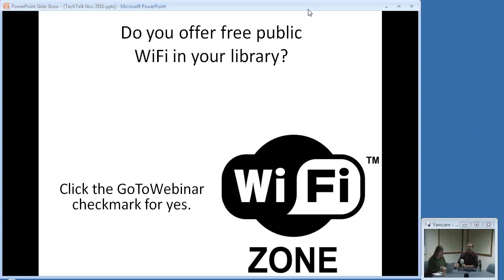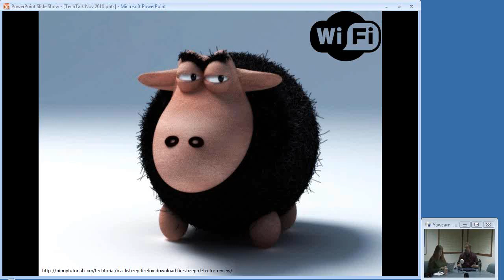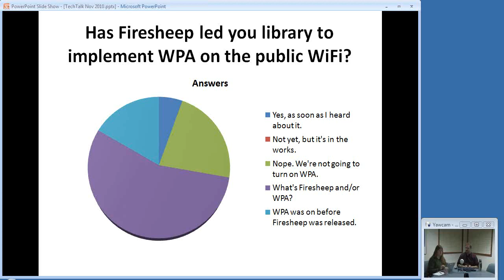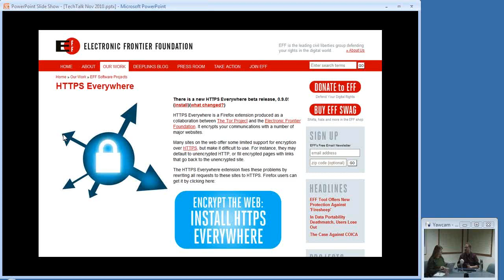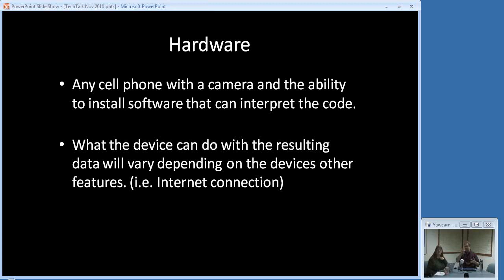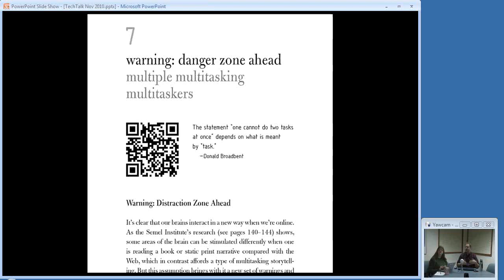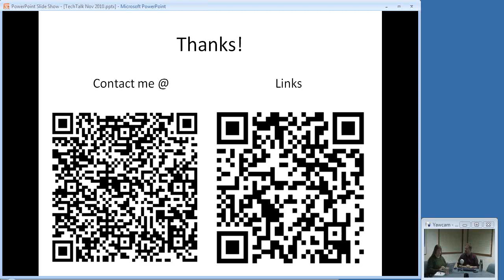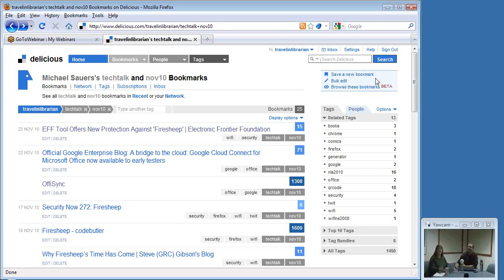NCompass Live Tech Talk with Michael Sauers - QR Codes, WiFi Security & More Tech News